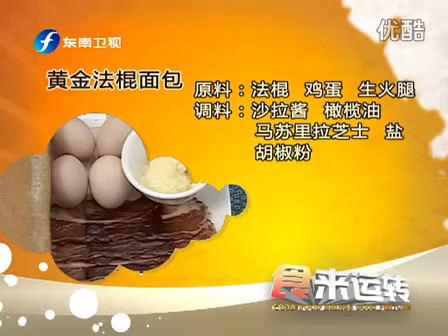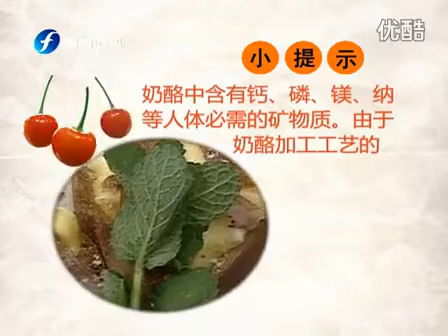黄金法棍面包 120401 食来运转 0002 3nddhGyoego